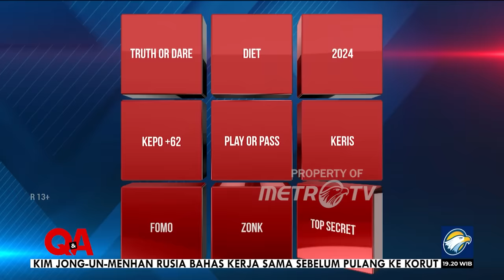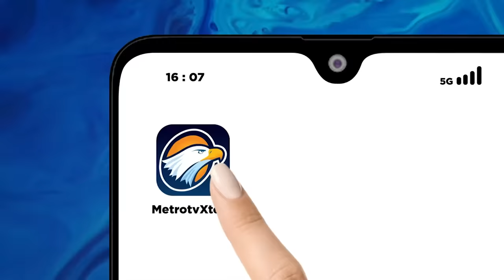Putri Fadli Zon "Buka-Bukaan" Soal Sikap Ayahnya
MetroTV, Siapa tak kenal sosok paling 'gaduh' yang satu ini? Fadli Zon yang hobi mengkritisi pemerintah, reaktif dalam banyak isu dan kejadian, kini sering dianggap sebagai macan yang cuma bisa mengeong. Apakah Fadli Zon sudah menemui zona nyamannya?

Saksikan QNAMETROTV "FADLI (COMFORT) ZON" Minggu, 17 September 2023 pukul 18.30 WIB di metrotv.